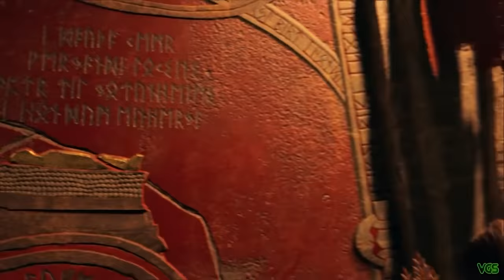God of War Ragnarok - Who is Tyr? The Norse God of War EXPLAINED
Will Tyr fulfil his glorious destiny and stop Ragnarok?